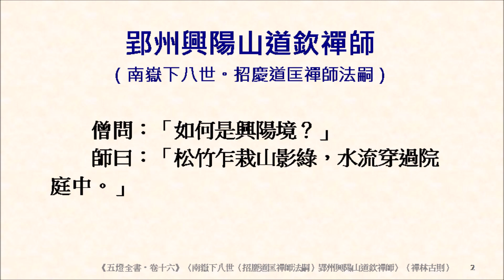緇素集 0649《五燈全書‧卷十六》〈南嶽下八世（招慶道匡禪師法嗣）郢州興陽山道欽禪師〉如何是興陽境？如何是佛？